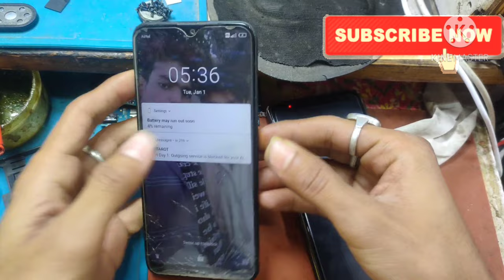itel vision1 mic jumper 100%working solution